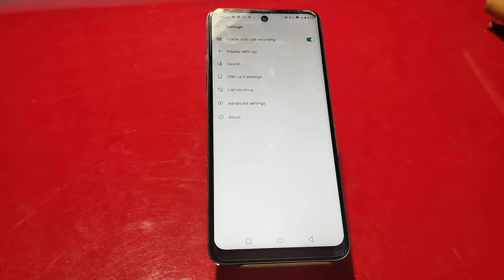Auto Call Recording In Tecno Spark 8P, How To Call Recording In Tecno Spark 8P,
Auto Call Recording In Tecno Spark 8P, How To Call Recording In Tecno Spark 8P, Call Recording Setting In Tecno Spark 8P,

Autocall_Recording Tecno Spark 8P